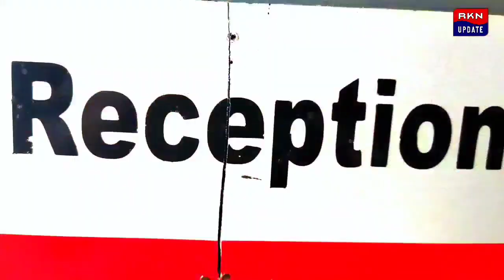শিয়ালের কামড়ে আতঙ্ক এলাকায়। আহত চার, হাসপাতালে ভর্তি ২